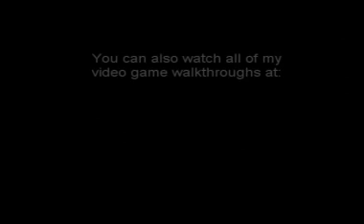F.E.A.R. - (PC) - Interval 05 - Bishop [3/3]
F.E.A.R. - (PC) - Interval 05 - Extraction - Bishop [3/3]

and help support my gaming addiction!!!